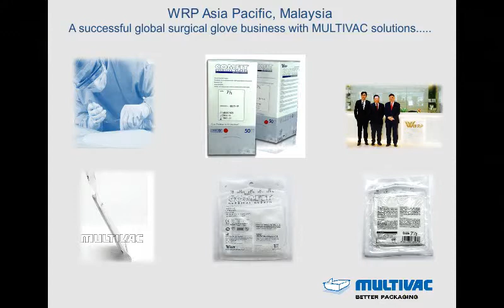MULTIVAC - WRP Gloves Packaging